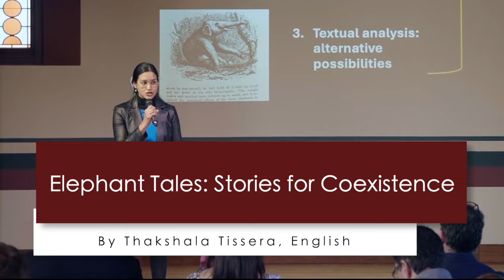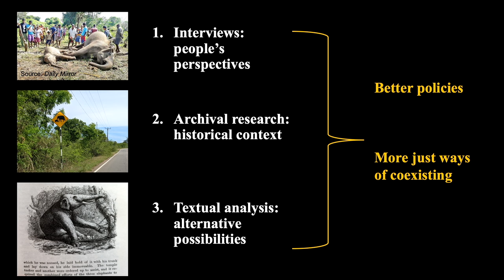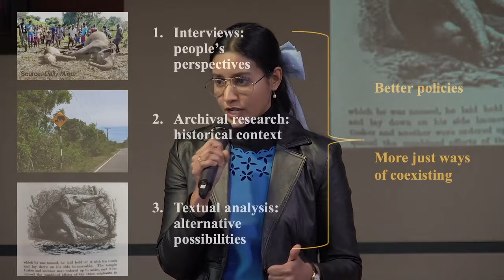Thakshala Tissera, UMass Amherst Three Minute Thesis 2024 Winner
The University of Massachusetts Amherst Three Minute Thesis (3MT) celebrates the research accomplishments of our graduate students while helping students develop their presentation and communication skills. These popular competitions have become a global phenomenon by challenging graduate students to communicate the significance of their research to a general audience, all in three minutes or less.

UMass Amherst, the flagship campus of the Commonwealth of Massachusetts, is the largest public research university in New England, distinguished by the excellence and breadth of its academic, research and community programs.